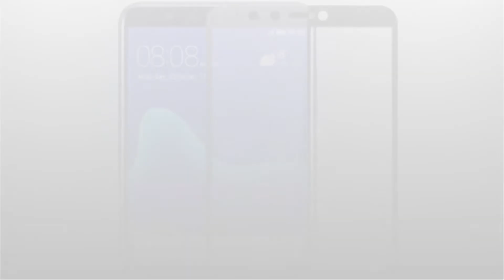Kính cường lực điện thoại Huawei Y9 2018 full viền chính hãng Mocolo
Cường lực huawei y9 mocolo - kính cường lực huawei y9 2018 full viền chính hãng mocolo
- Kính cường lực chính hãng Mocolo.
- Cường lực full màn hình độ cứng 9H hai lớp siêu bền chống vỡ, chống xước.
- Lớp phủ Nano bề mặt bền và dầy hơn, giúp tăng khả năng chống xước và duy trì khả năng chống xước.
Mô tả sản phẩm kính cường lực huawei y9 2018 full viền chính hãng Mocolo - Dán cường lực viền đen full tràn toàn bộ màn hình cho huawei y9 2018, độ cứng 9H sẽ giúp bạn tránh sự trầy xước hay va đập do các tác nhân bên ngoài gây ra cho màn hình,
- Sản phẩm được thiết kế dành riêng cho huawei y9, dán full toàn bộ màn hình bảo vệ an toàn cho màn hình tránh khỏi trầy xước.
- Sản phẩm được sử dụng chất liệu cao cấp cùng với sản xuất trên dây chuyền công nghệ tiên tiến hiện đại nhất cho nên sản phẩm luôn đạt chất lượng cao và có độ chính xác cao.
- Điểm nổi bật ở sản phẩm này đó chính là được làm tỉ mỉ và chính xác.
- Kính cường lực chính hãng Mocolo, chất lượng vượt trội so với các sản phẩm khác trên thị trường.

Phụ Kiện Pico chuyên cung cấp các sản phẩm phụ kiện điện thoại smartphone, ốp lưng, tai nghe, loa bluetooth, củ sạc, cáp usb, cáp sạc điện thoại,...